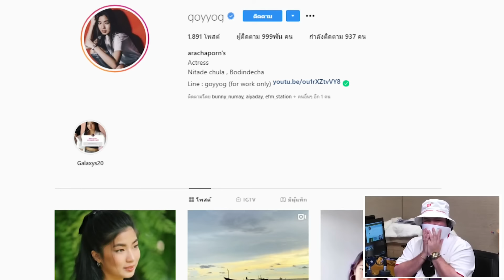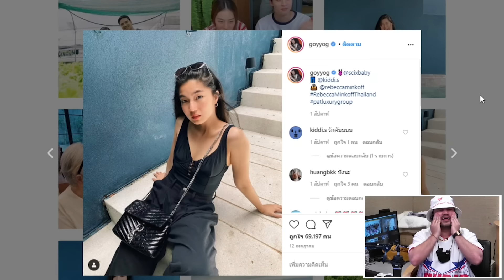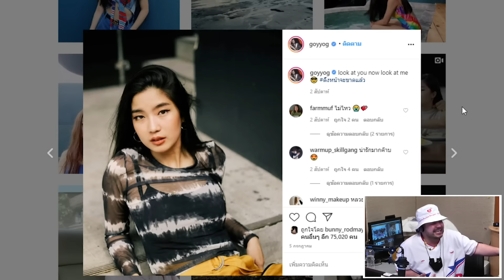โอ๊ตโป๊ะ แตก ตอบถูกเอาหัวใจพี่ไปเลยครับ - HIGHLIGHT [EFM จันทร์ shock โลก สุดตรีม 20 ก.ค. 63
โอ๊ตโป๊ะ แตก ตอบถูกเอาหัวใจพี่ไปเลยครับ
มีโป้งข้างกายแล้วอยากมีก้อย
พ่อหมีเสียการหนักมากกกกก!! ไปดู